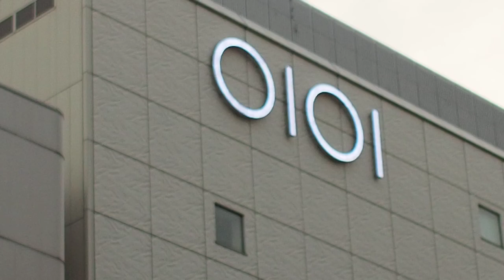2014.02.01「さよなら安倍政権、さよなら自民党デモ」NORA BRIGADE《5/9》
「さよなら安倍政権、さよなら自民党デモ」
日時：2014年2月1日　15時30分 新宿柏木公園集合、16時デモ出発

〈呼び掛け文〉
さよなら安倍政権、さよなら自民党。
2013年は安倍政権・自民党のやりたい放題にやられてしまったので、今年はもう好きにはさせない！
秘密保護法、辺野古への米軍新基地建設計画、高江への米軍ヘリパッド建設、TPP.、生活保護法の改悪、靖国参拝、増税、野宿者追い出し、東京オリンピック、しかもまた原発再稼働したがっている、安倍政権と自民党。こんなディストピアみたいな社会いやだ！と思ったら、まずはきちんとデモと選挙で「NO!!!」を意思表示して、楽しい社会を作りましょ。

もし安倍政権と自民党にさよならできたら.
◎原発・放射能問題
・脱原発
・安全な食べ物を食べられる
・原発震災／震災被害者にケアが行き届く
◎くらし
・TPPに参加しない
・遺伝子組み換え作物を輸入しない
・セーフティネットがしっかりして、安心して生活できる
・大企業を優遇する税制をやめて、誰もが暮らしやすくなる
・無駄な税金の使い方をしない
◎戦時体制に逆戻りさせない
・秘密保護法を取り消して監視社会じゃなくなる
・東アジア周辺諸国とも仲良くなれる世界
・戦争をせず、集団的自衛権の行使も認めず、徴兵制もいらない
・憲法が守られる
◎沖縄
・辺野古への新米軍基地建設計画をやめる
・高江に米軍ヘリパッドをつくらない
・普天間基地をはじめとする、いまある米軍基地の撤去
・. などなど、こんな風になる、かも？！

いまよりもっと居心地良くって楽しく生きたい人は、2月1日（土）15:30に新宿柏木公園に集まろう。

M.ZUIKO DIGITAL 17mm F1.8 で撮影。